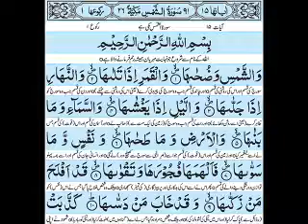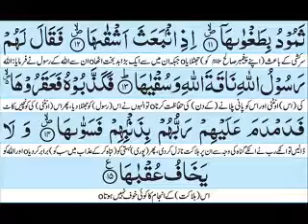91-Surah Shams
91-Surah Shams